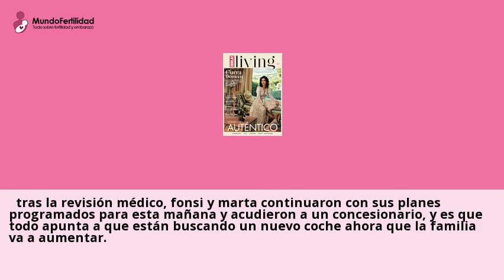Fotos: Fonsi Nieto y Marta Castro acuden a la primera revisión ginecológica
Fotos: Fonsi Nieto y Marta Castro acuden a la primera revision ginecologica. Por
... Fonsi y Marta han acudido a una de las primeras revisiones ginecologicas ...Consulta a clinicas de Revision ginecologica online y gratis